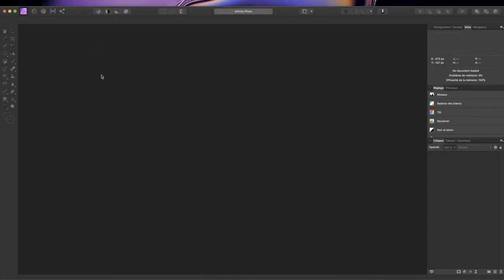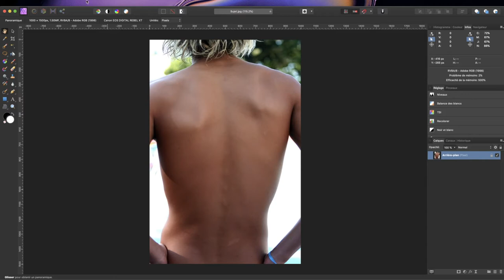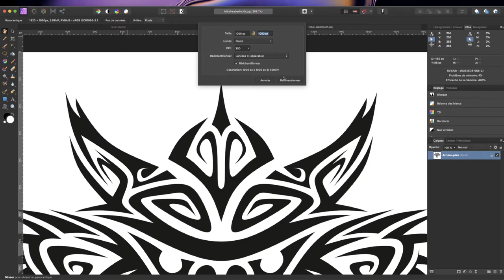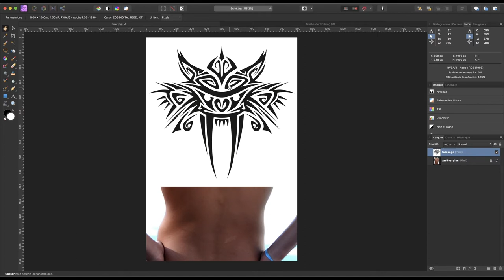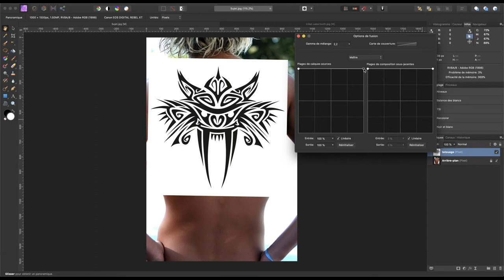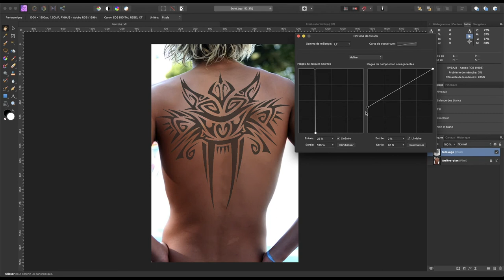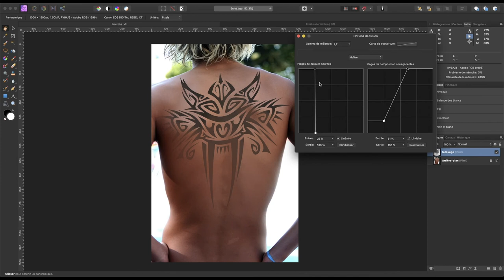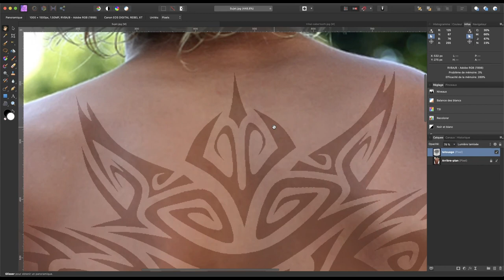Affinity - Incruster un tatouage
Aujourd'hui Alain vous propose un exercice rapide pour profiter du déconfinement.

Vous trouverez les fichiers dont vous avez besoin à cette adresse